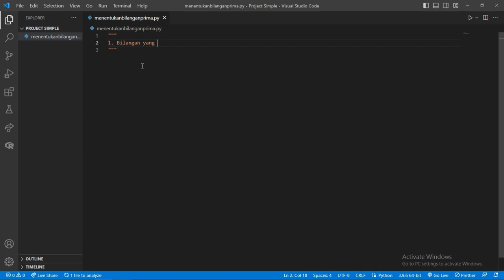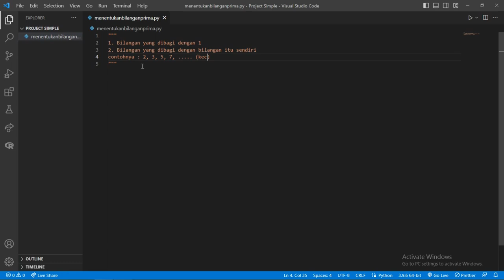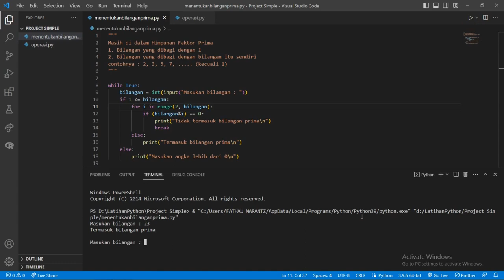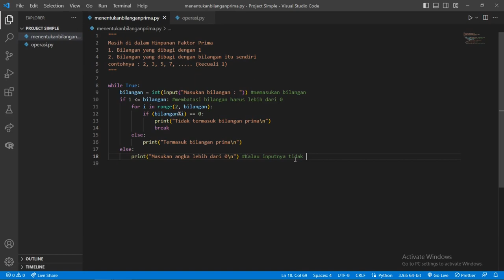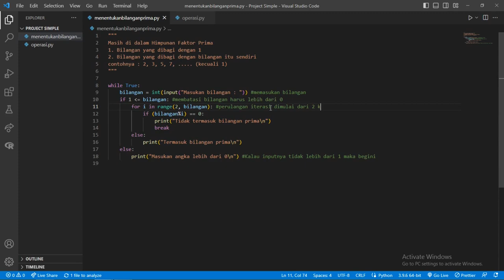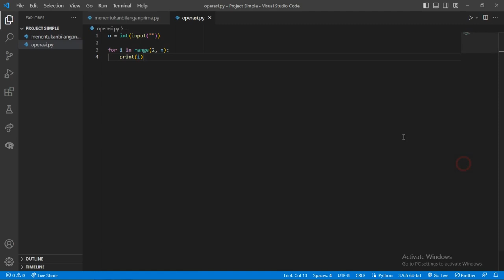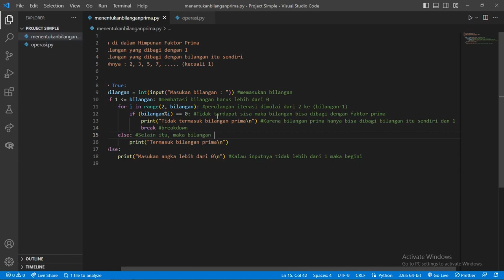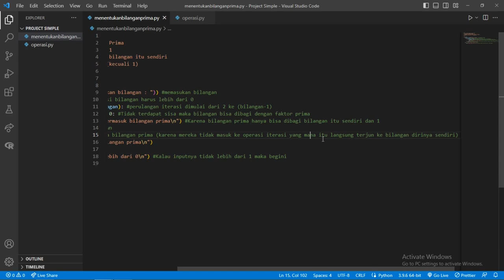Python Project - Penentuan Bilangan Prima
Bilangan prima adalah salah satu jenis bilangan yang terdapat dalam ilmu matematika. Syarat suatu bilangan dikatakan bilangan prima adalah bilangan bulat yang dapat dibagi dengan angka 1 dan dapat dibagi dengan bilangan itu sendiri. Contohnya angka 2, 3, 5, ... 23, 29, .

Maka dari itu, aku mau buat program simpel berbasis python untuk menentukan apakah bilangan yang kita masukan termasuk bilangan prima atau tidak

Btw makasih yang udah mampir :)